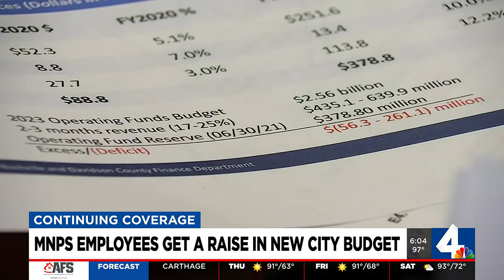MNPS employees get a raise in new City budget